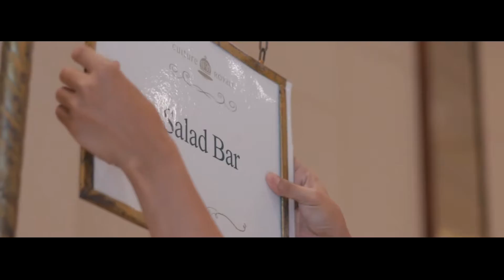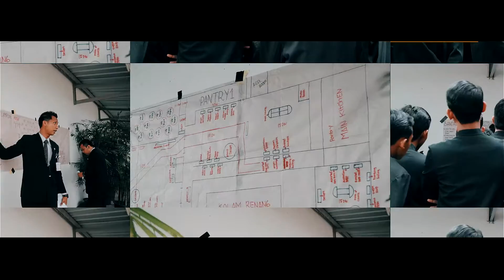Culture Royale Goes to Bandar Lampung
Luther & Novi's Wedding Reception at Mal Bumi Kedaton, Bandar Lampung (2 october 2016).